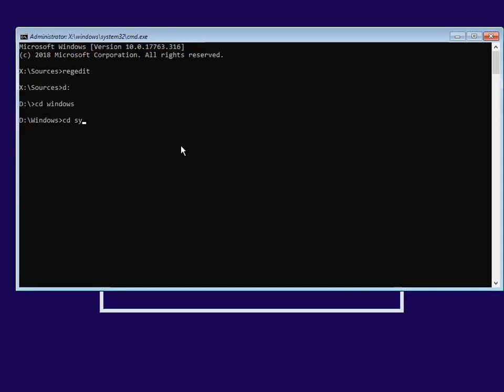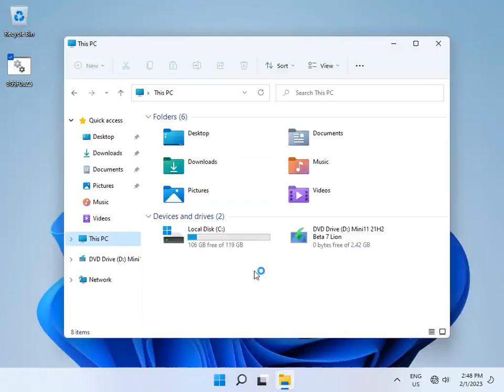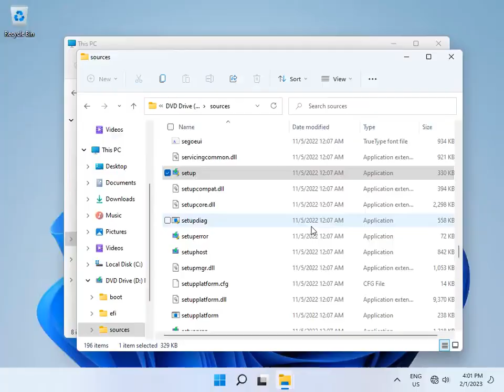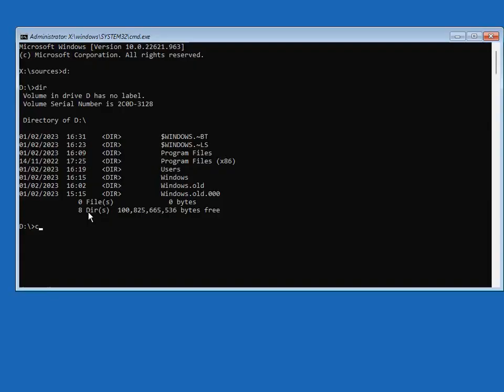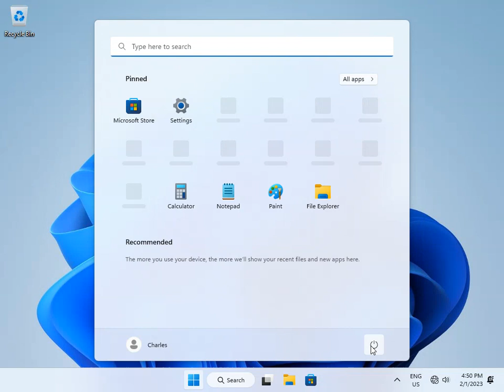Upgrading every MiniWindows build in 3 minutes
@MyComputerStudios_ and @kowan011 should see this
NTDEV, RazzleDev, Windows XP on 1MHz, Windows 10 on 900MB of Disk Space (tiny10 by NTDEV), Using Mobile Shell on Windows 10, Installing the Start Screen on Windows 10